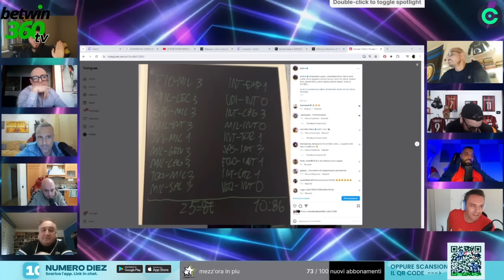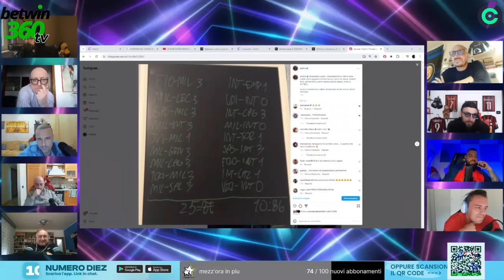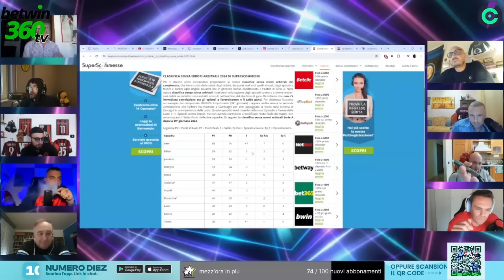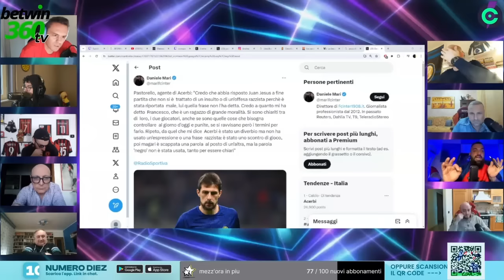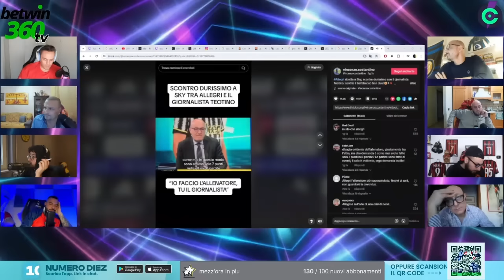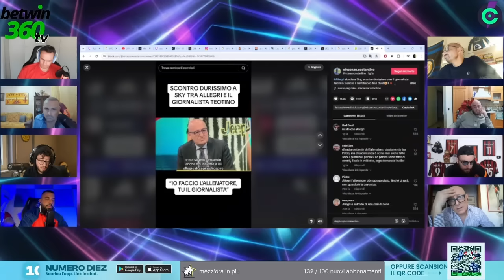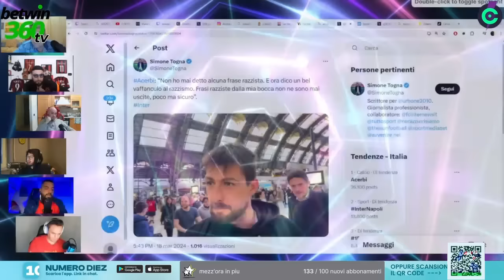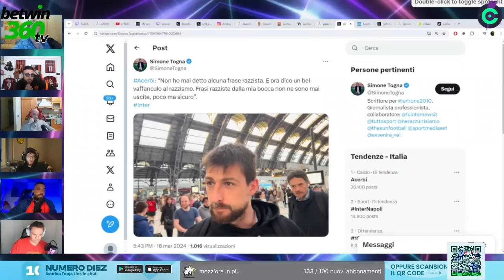CAMPIONATO RIAPERTO???? CONTROCALCIO REWIND